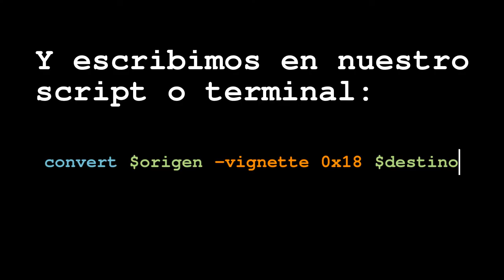Tutorial ImageMagick Vineta difusa